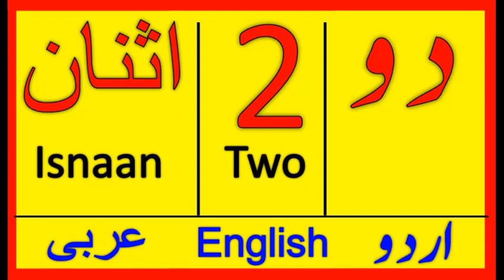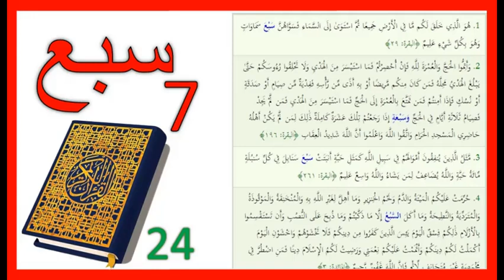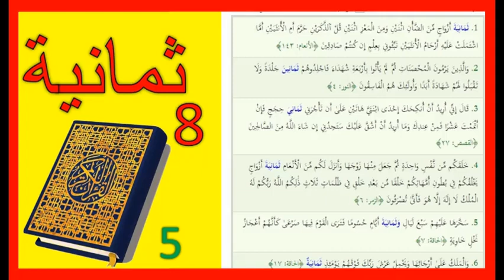Learning Arabic Counting From 1 to 10 With Urdu/ Hindi References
Wahid, Isnaan, Salasah, Arbah, Khamsah, Sitta, Sabaa, Samania, Tisah, Ashrah, contando